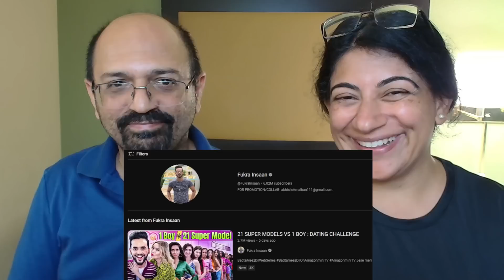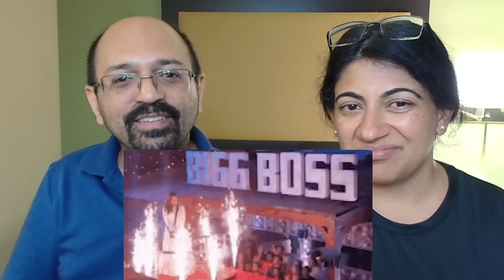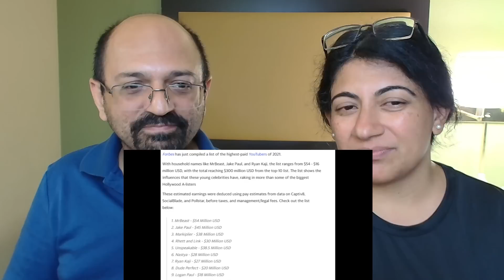Puneet Superstar and Fukra Insaan in Bigg Boss (Roast)🤣! Reaction! ✨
Love & Enjoy!